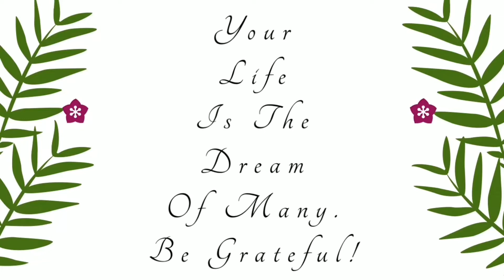Divorce or long lasting marriage pt 2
More tips on how to make your marriage last long.